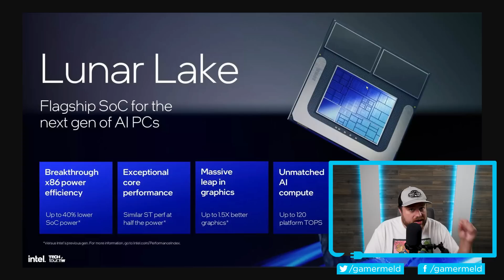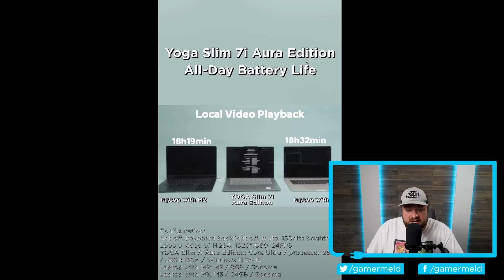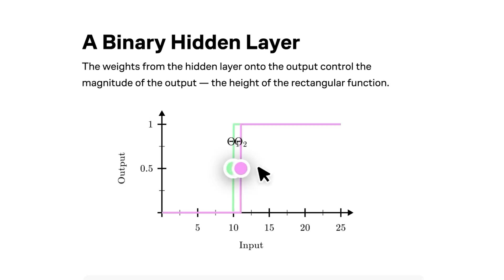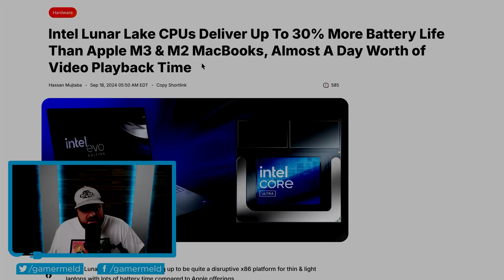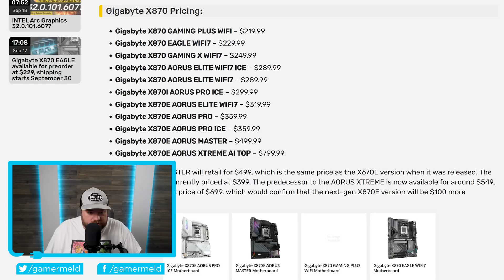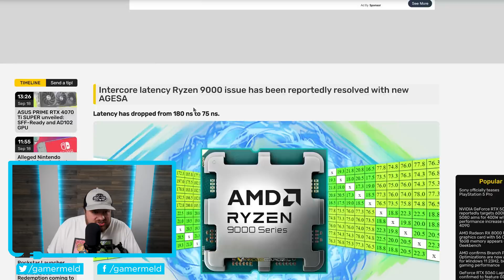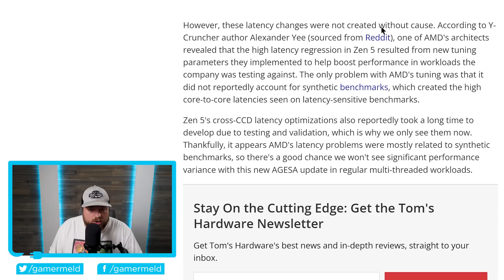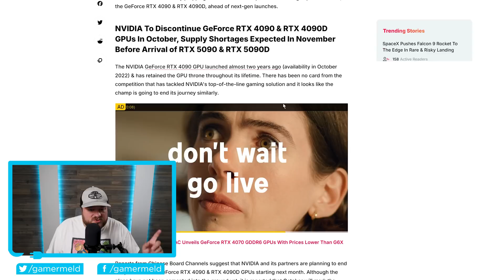AMD Just FIXED Ryzen 9000!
AMD finally fixed the issue, Nvidia's throwing out their 4000 cards, these prices are sad and X86 beats out ARM!

TIMESTAMPS
0:00 X86 Beats Out ARM?!
3:10 These Prices Are Sad
4:57 AMD Finally Fixed It
7:59 Nvidia's Throwing Out Their 4000 Series